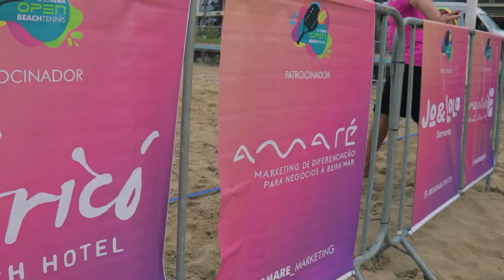São Sebá Open Beach Tennis